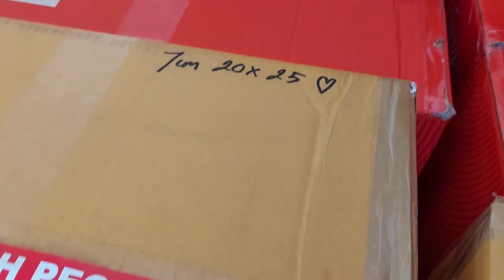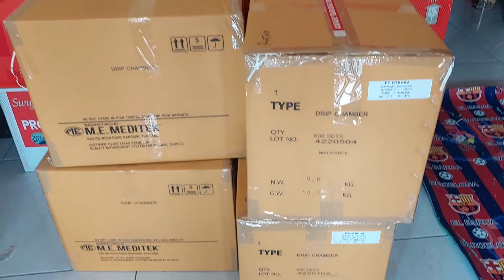Permen Lolipop Tangerang | Jual Permen Lolipop Merk LollyGood Melayani Pengiriman Ke Curug Tangerang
Kirim Permen Lolipop Jumbo Merk LollyGood ke Kecamatan Curug kota Tangerang.

Mau Jadi Agen Permen Lolipop Jumbo Di Tangerang?
Dapatkan Harga permen Lolipop mini dan jumbo Murah Harga Grosir Langsung Dari Pabrik

** Daftar harga permen lolipop pelangi merk lollygood belum termasuk ongkos kirim
** Ongkos kirim ditanggung pembeli
** Pengiriman dari kota Malang

🎵 Track Info:

Title: Dive In
Artist: Jay Someday
Genre: Dance & Electronic
Mood: Happy